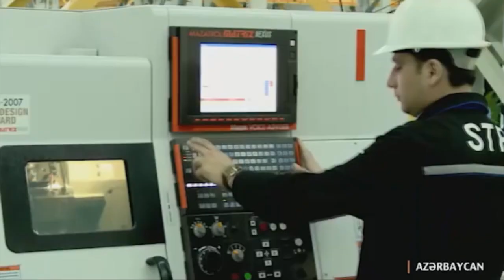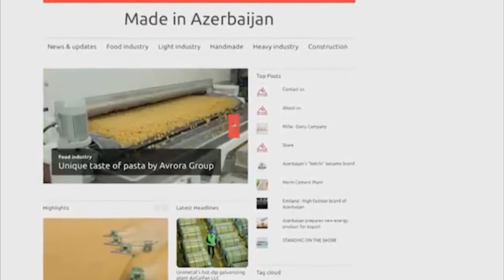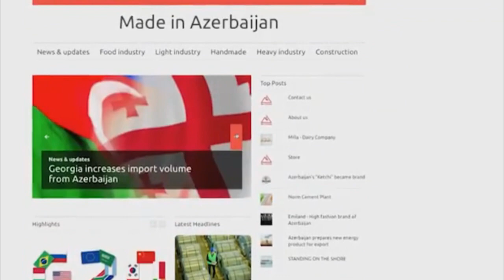Afina Babayeva - SƏS TV Müsahibə